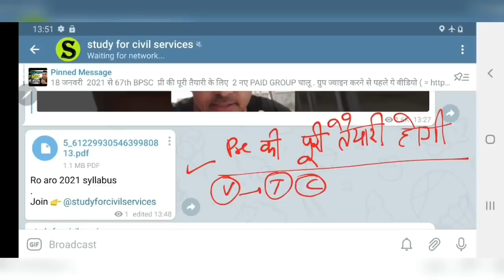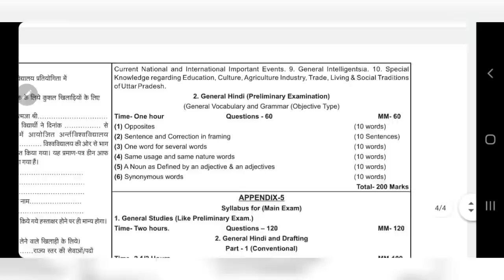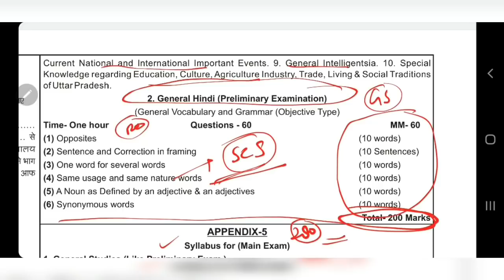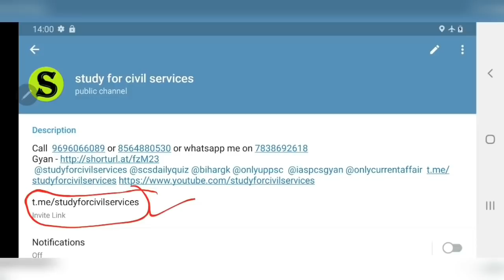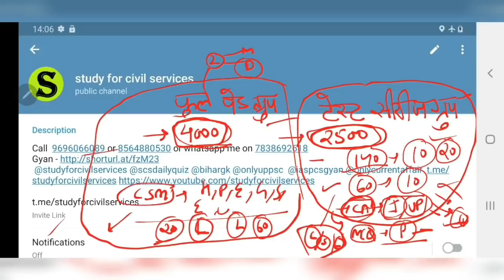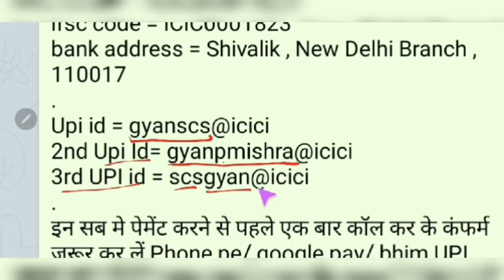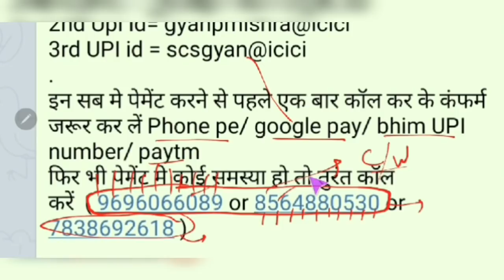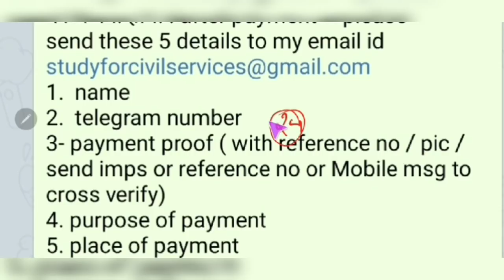ro aro 2021 ki taiyari kaise kare uppsc ro/aro samiksha adhikari preparation review officer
दोनों भाषाओं मे 17 मार्च 2021 से UPPSC RO ARO 2021 प्री की पूरी तैयारी के लिए 2 नए PAID GROUP चालू . ग्रुप ज्वाइन करने से पहले ये वीडियो ( = ) पूरा जरूर देखें .
सिर्फ 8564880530 या 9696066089 पर ही कॉल , वाट्सएप, करें . 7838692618 पर सिर्फ whatsapp कर सकते हैं
. फीस 👇
FULL PAID GRP  = 4000 ( इसमे सब कुछ मिलेगा जिससे प्री का पूरा सिलेबस कवर हो जाएगा)
TEST SERIES = 2500 ( atleast 20 full length test series - 10 gs test series of 140 questions and 10 hindi test series of 60 hindi questions + around 6000 standard books questions + full current affairs + full hindi 60 number material )
पेमेंट के तरीके / payment method – ( confirm before payment )
1. NEFT/ IMPS  / RTGS / कैश जमा करने  के लिए =  ICICI bank
bank address = Shivalik , New Delhi Branch , 110017
Upi id = gyanscs@icici
2nd Upi Id= gyanpmishra@icici
3rd UPI id = scsgyan@icici
पेमेंट करने के बाद – आपका पूरा नाम, टेलीग्राम नंबर, ग्रुप नाम और पेमेंट प्रूफ ,PLACE- हमारी ईमेल आईडी पर भेजना होगा . after payment – please send these 5 details to my email id
1.  name
2.  telegram number
3- payment proof ( with reference no / pic /  send imps or reference no or Mobile msg to cross verify)
4. purpose of payment
5. place of payment
Some rules –
1. No REFUND  in any case
2. Full payment in advance ( no installments )
4. This group is strictly  for study purpose ( if u r a serious student , and want guidance – then only join) अगर आपने DISCUSSION GRP में कोई बदतमीजी / गालीगलौज /MISBEHAVE किया तो आपको ग्रुप से तुरंत निकाल दिया जाएगा
5.  All study material will be provided only in pdf  / voice lecture notes / videos format ( only  in telegram channel )
ये ग्रुप uppsc ro aro 2021 प्री तक चलेगा , इसमे सिर्फ प्री की तैयारी कराई जाएगी ( प्री परीक्षा के बाद इस ग्रुप को डिलीट कर दिया जाएगा , उससे पहले जिसको भी कोई pdf dowbload करनी है , वो कर सकता है )